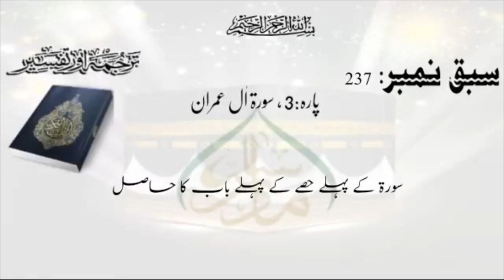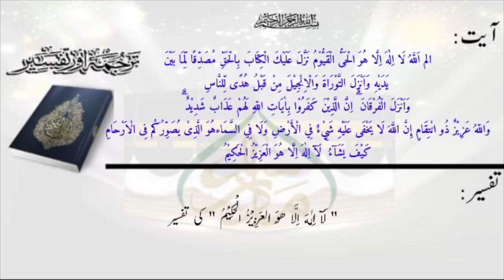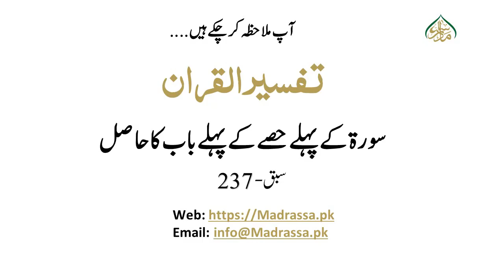ترجمۃ القرآن(پارہ01) سبق:237 سورة کے پہلے حصے کے پہلے باب کا حاصل